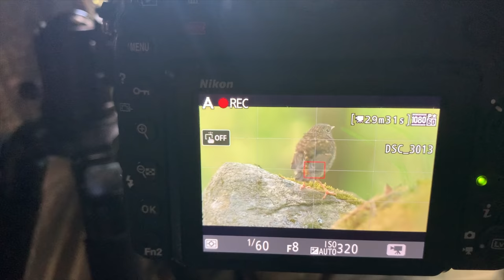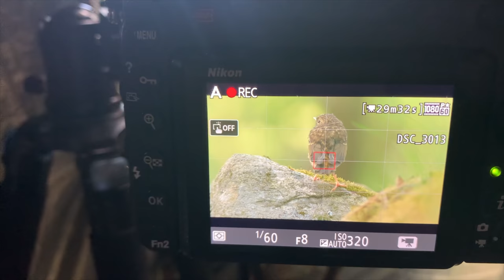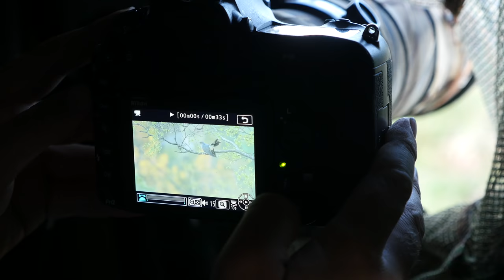SUCCESS at the last minute || BIRD PHOTOGRAPHY in the forest - cuckoo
I love bird photography in the forest in spring time. Anything can happen, with so many birds around. Surrounded with lovely bird songs from the willow warbler, the cuckoo and many other birds. I had a great time in the forest in my blind, and got a great encounter with the cuckoo.
This is why I love wildlife photography so much. You never know what nature will bring.

I use Topaz labs to remove noise and sharpen my pictures.

My backpack:
Sukha f-stop backpack

Tripod I use
GOPRO HERO 8

My new vlogging mic from rode:
Rode videomic NTG